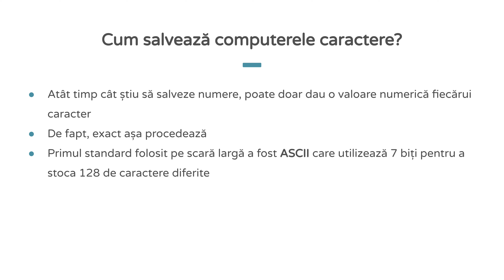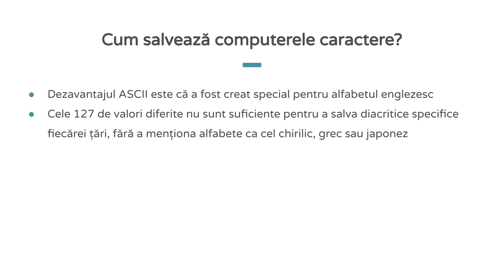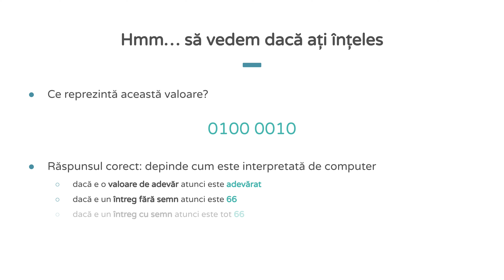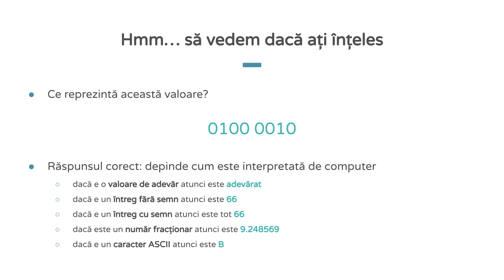Cum salvează un calculator literele? 🔡 | Episodul 7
În episodul de astăzi discutăm despre caractere. Am văzut în episodul trecut cum salvează calculatoarele diverse tipuri numerice. Cum rămâne totuși cu caracterele care nu sunt numere. Sau sunt? Descoperim în acest episod. Abia aștept întrebările tale în zona de comentarii 🧐